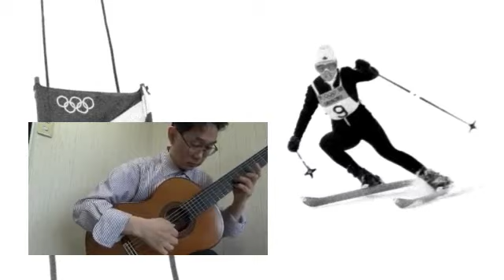「13 jours en France（白い恋人たち）」Classical guitar played by TAKA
グルノーブルオリンピックは、1968年2月6日から2月18日まで、
フランスのグルノーブルで行われた冬季オリンピックである。
記録映画『白い恋人たち』
（監督クロード・ルルーシュ、フランソワ・レシャンバック）が有名。

■■■その他活動紹介■■■
●TAKA先生とギターを楽しもう！

■Udemyギターコース
受講生1,200名超(2024/9月現在）

【こども向けギターコース】
●リトルギタリストⅠ
【アコースティックギター関連コース】
●やさしく独習アコギ（入門編）TAKA 先生のアコースティックギターレッスンⅠ
【習いに行かずに上手くなる】
C35D
●速効独習アコギ（応用編） TAKA 先生のアコースティックギターレッスンⅡ
DD44D
●アコギ（アコースティックギター）独奏レパートリー（初級編）初級ソロギター５曲
D1D4CEC
●アコギ（アコースティックギター）独奏レーパートリー（中級編）中級ソロギター５曲
22DF9EF
【クラシックギターコース】
●基礎からのクラシックギター（Classical Guitar）Ⅰ （初級編）ビデオで明解！
2021_September
●基礎からのクラシックギター（Classical Guitar）Ⅱ（中級編）ビデオで明解！
●基礎からのクラシックギター（Classical Guitar）Ⅲ （上級編）ビデオで明解！
●クラギ（クラシックギター）独奏レパートリー（初級編）初級ソロギター５曲
ADEF2CD7
●クラギ（クラシックギター）独奏レーパートリー（中級編）中級ソロギター５曲VOL.1
EE6582BC
●クラギ（クラシックギター）独奏レーパートリー（中級編）中級ソロギター５曲VOL.２
BC22
●クラギ（クラシックギター）独奏レーパートリー（中級編）中級ソロギター５曲VOL.３
0181D
ギター・スキルアップ関連コース
●演奏力パワーアップ！クラシック・ギタリストのための毎日の練習（アコギ対応）
【コンプリートマスターコース】
●クラシックギター・トレモロ奏法コンプリート・マスター講座
Classical guitar tremolo master
E5
●クラシックギター名曲「愛のロマンス」（映画「禁じられた遊び」より）
３日でマスター（最短１日）～「サラバンド」付
50
●ビデオとTAB 譜で明解！クラシックギター名曲「大聖堂（作曲：バリオス）
第１・２楽章」コンプリートマスター講座
●ビデオとTAB 譜で明解！クラシックギター名曲「大聖堂（作曲：バリオス）第３楽章」
コンプリートマスター講座
●ビデオとTAB 譜で明解！クラシックギター名曲「アストリアス（作曲：アルベニス）」
●ビデオで最短学習！クラシックギター名曲「プレリュードNo.1（ヴィラ＝ロボス）」
●ビデオとTAB 譜でわかる！クラシックギター名曲「カタロニア民謡：聖母の御子、アメ
リアの遺言」を弾こう！
●「ヴァイスのシャコンヌコンプリート・マスター」
●スペイン舞曲第５番「アンダルーサ（祈り）」ビデオとTAB 譜でわかる！クラシックギ
ター名曲
CB
●世界一やさしいクラシックギター名曲「アルハンブラの思い出（F.タルレガ）」
コンプリートマスター
●ビデオとTAB 譜で明解！「アラビア風奇想曲（F.タルレガ）」コンプリートマスター講座
7
●ギターでバッハを弾こう！～バッハを練習するときっと上達する～
●ビデオで独学独習！クラシックギター名曲「ショーロスNo.1」＆「プレリュードNo.3」コンプリートマ
スター
【音楽家向けオンラインコース】
●「音楽家（演奏家）がオンライン講座を作るためのレッスンコース」人気音楽家オンラ
イン講師（２０コース以上公開）が教える